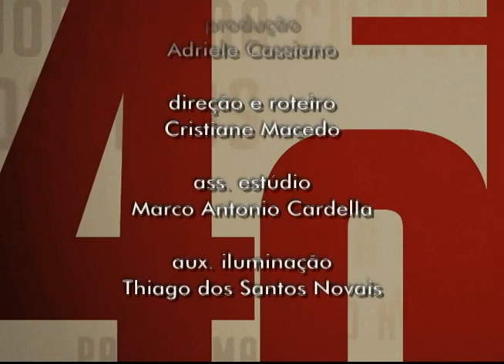Chico Science - Cultura 40 anos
Um especial gravado em 1994 no teatro Franco Zampari as bandas Nação Zumbi e Mundo Livre S/A. Elas são as responsáveis pela criação do movimento cultural Mangue Beat, que mistura a música pop internacional com a pernambucana de raiz.